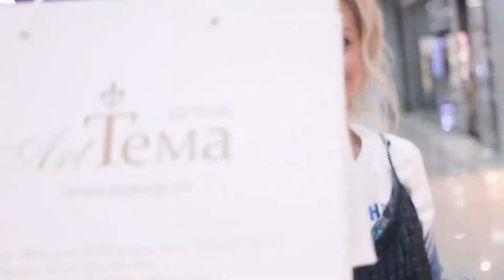Апрельское преображение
Героиня апрельского преображения Юлия Сильченко — уверенная в себе личность, которая готова примерить на себя три совершенно разных, не похожих друг на друга образа